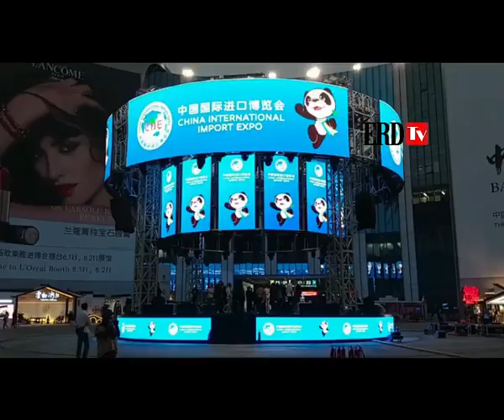En la visión del IPCVA crecerá la exportación de carnes, sin desabastecer la mesa argentina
El presidente del IPCVA, Ing. Juan Jose Grigera Naon, mantuvo una entrevista con el periodismo agropecuario respondiendo al presente de la ganaderia, los anuncios del gobierno y los desafios del sector de ganados y carnes en Argentina.